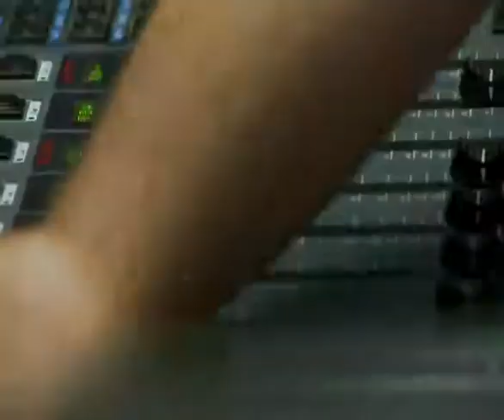Caro Emerald The Other Woman